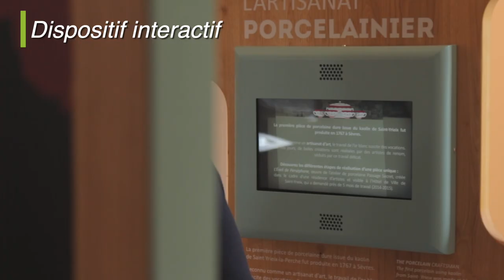Musée Collection Céramique Paul Marquet - Saint-Yrieix-La-Perche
Venez découvrir l'origine du Kaolin de Saint-Yrieix, ainsi que l'exposition Chrom'Addict au Musée Collection Céramique Paul Marquet, situé au Square Emmanuel-Marie à Saint-Yrieix-la-Perche.

Vidéo réalisée par l'Office de Tourisme du Pays de Saint-Yrieix.

Images / Montage : Adrien Dache